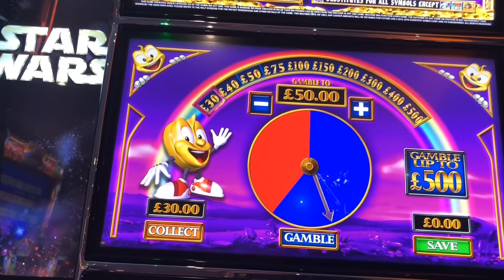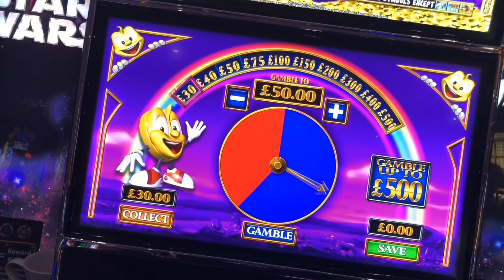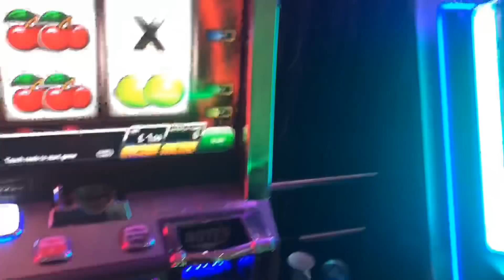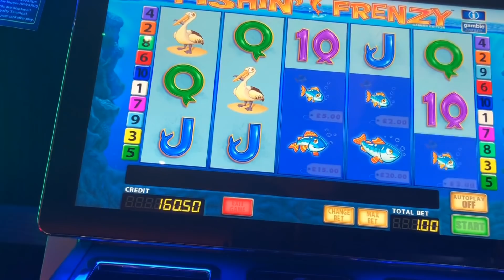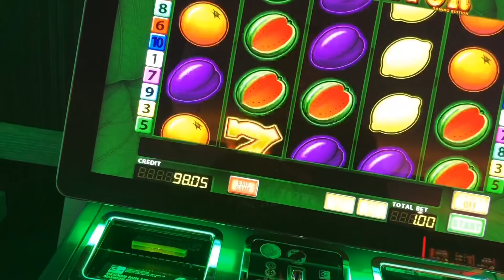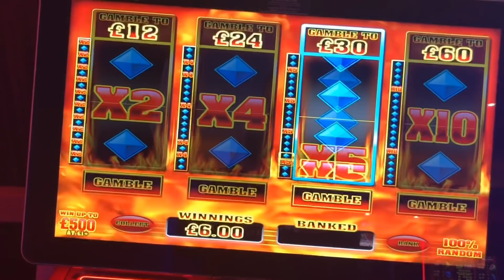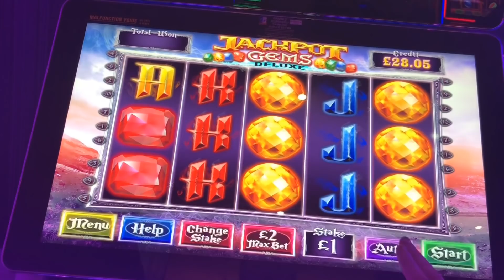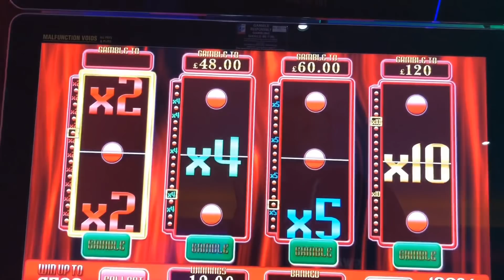The Next day, £500 vs the £500s! Part 1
So I went back the next day after losing the £800. I was to tilted to let it go.